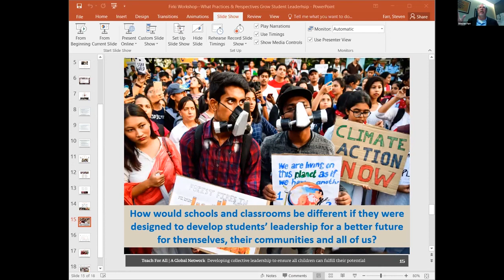What Teacher Practices & Perspectives Grow Students' Leadership: How to do a mind shift of...